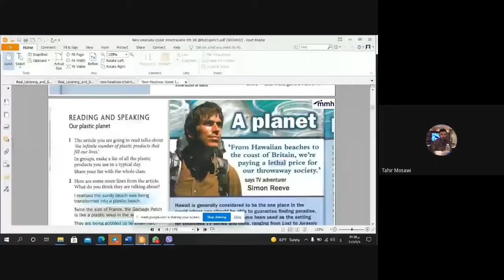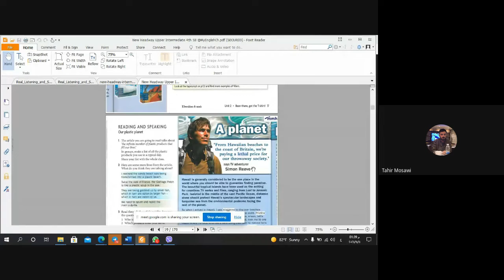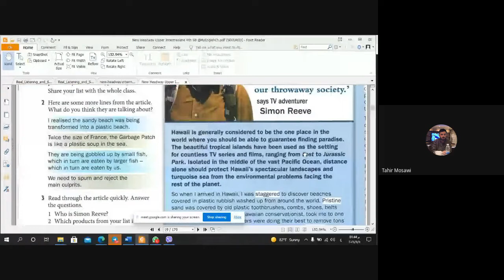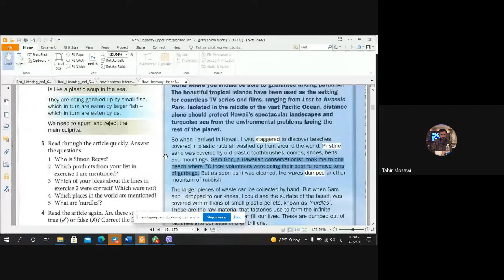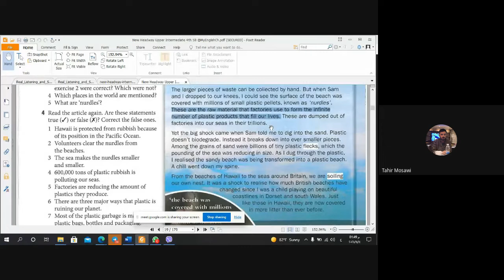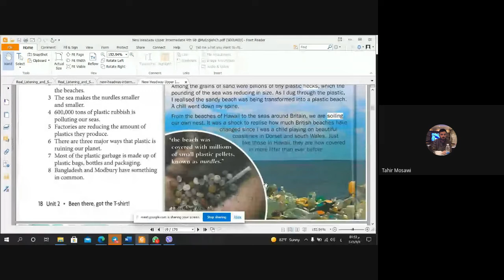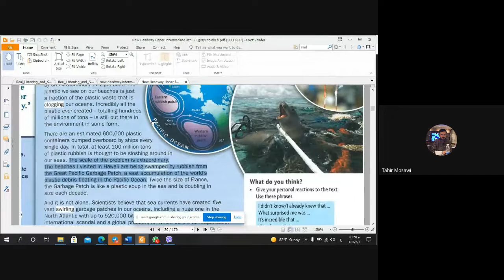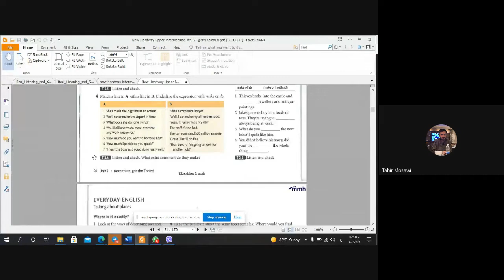Math 4th stage lecture 3